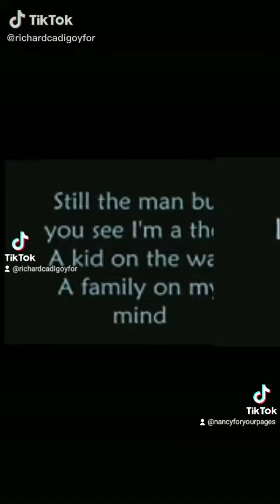July 13, 2021